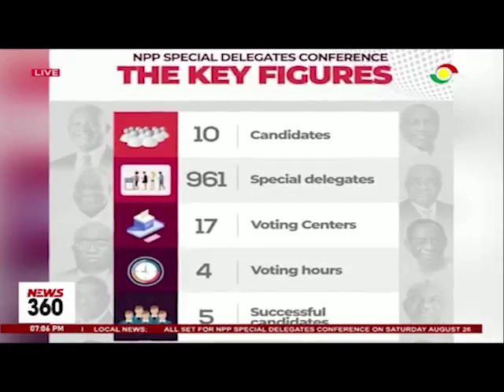NPP Special Delegates' Congress: Who makes the final five?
961 delegates are to cast their votes to reduce the NPP presidential aspirants from 10 to 5 at special electoral college tomorrow, August 26. Veep Dr. Mahamudu Bawumia faces three-time runner-up in the flagbearer contest and former Trade and Industry Minister Alan Kyerematen in a political showdown.